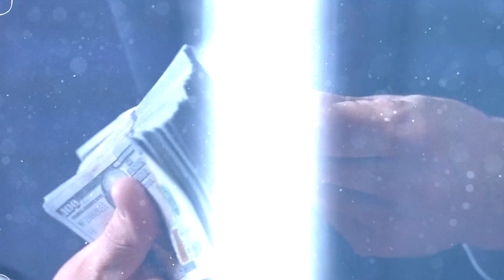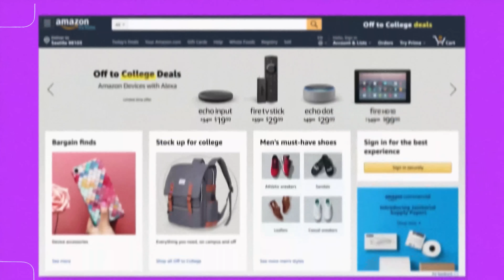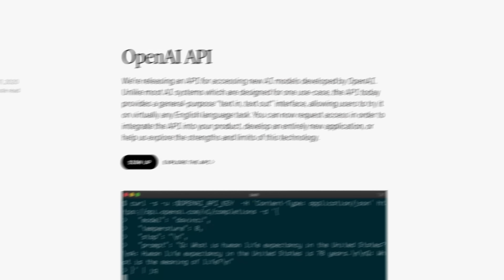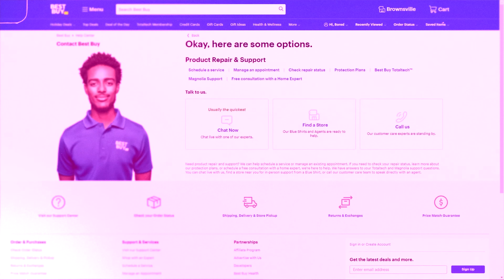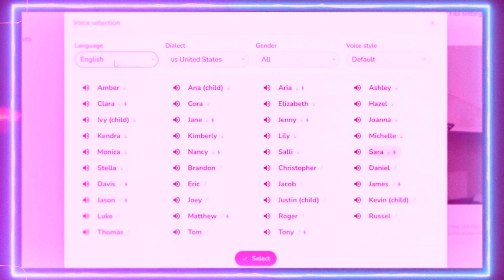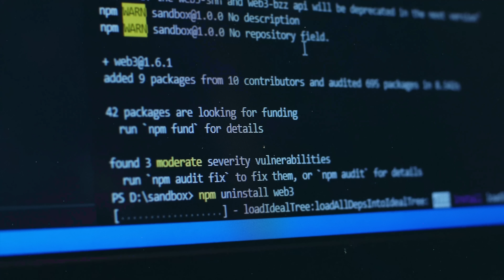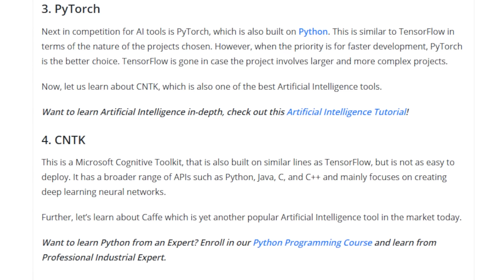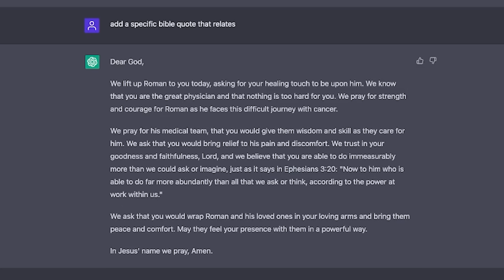The Ai Revolution: An Opportunity That No One Gets Yet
Timestamps:

0:00 - Intro
0:36 - Ai vs Industrial Revolution
1:41 - The Opportunity
3:22 - Example 1
6:42 - Example 2

Video Equipment
Camera Lens
Camera Battery
CamLink: (To use DSLR as Webcam)
HDMI 2:1 Cord
Key Light
Key Light Softbox
Light Stand
Backlight: (My Favorite Light)